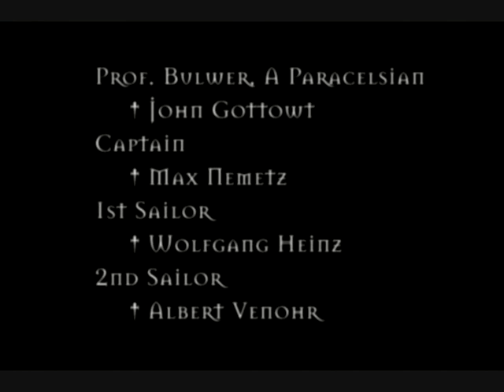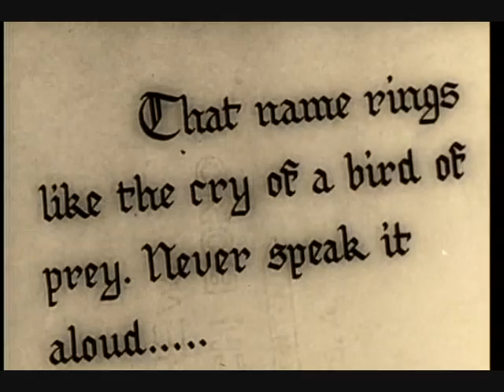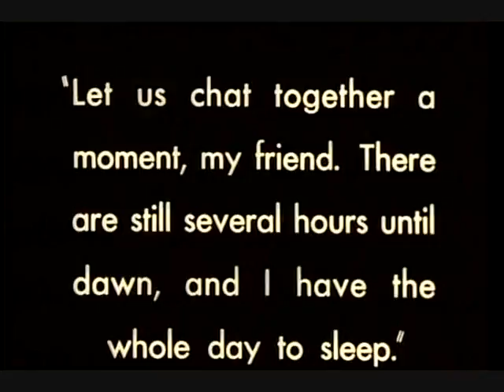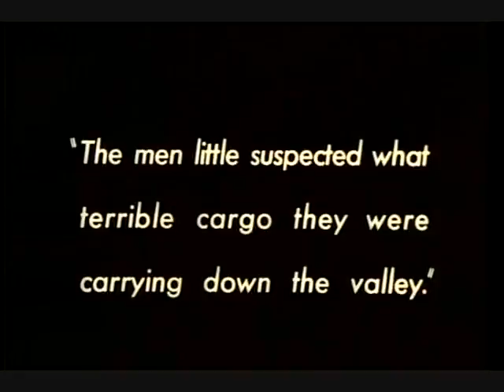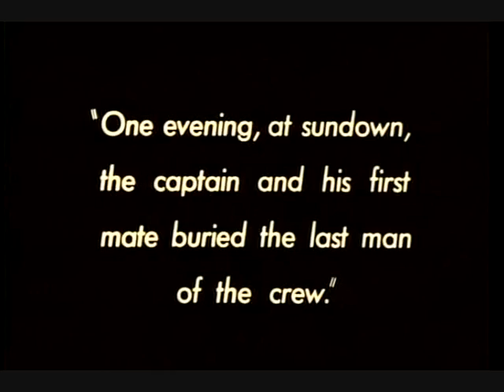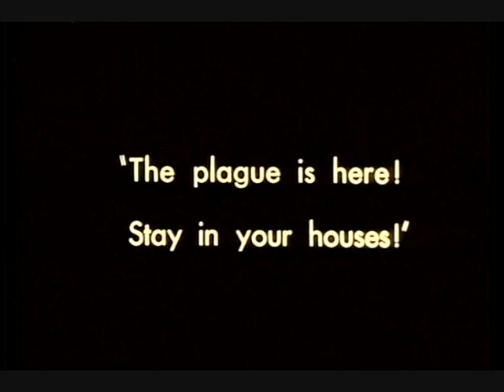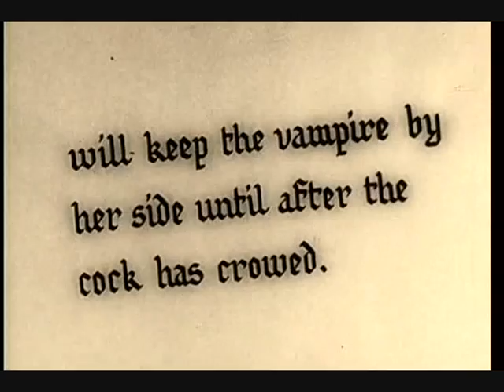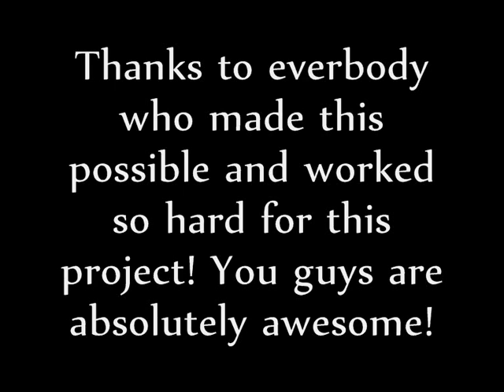Nosferatu (1922) - Full Movie - Organ Improvisation (Mathias Rehfeldt)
The VU student chapter of the American Guild of Organists (AGO) presents:
Gothic Dark and Powerful Organ Music - SILENT FILM "NOSFERATU" with LIVE ORGAN ACCOMPANIMENT
on the Reddel Memorial Organ, V.U. Chapel of the Resurrection
with guest German exchange student and composition major Mathias Rehfeldt improvising at the organ
Tuesday, Dec. 7, 7:30-8:45pm
...Concert credit approved!
CORE approved!
Admission: FREE
Open to ALL (VU students, faculty, and staff; general public)
Travel back to 1838 with us to follow a man named Hutter on his visit to the Land of the Phantoms where Dracula awaits him. You won't want to be late.

Nosferatu, a 1922 silent masterpiece by German filmmaker F. W. Murnau and starring Max Schreck as Graf Orlok (Dracula), is "the earliest surviving screen adaptation of Bram Stoker's Dracula novel and has had a long and dangerous life of its own. There are many new releases of Nosferatu and all this goes to show that, 'You can't keep a good vampire down.'"

Mathias Rehfeldt is an exchange student from the College for Church Music in Rottenburg, Germany where he studies organ improvisation with organist Peter Böttinger (KMD - church music directorship). Rehfeldt has taken improvisation courses with German organist Ingo Bredenbach as well as former Vienna Cathedral Organist Peter Planyavsky and is studying composition at Valparaiso University for the 2010 fall semester. Mehr anzeigen